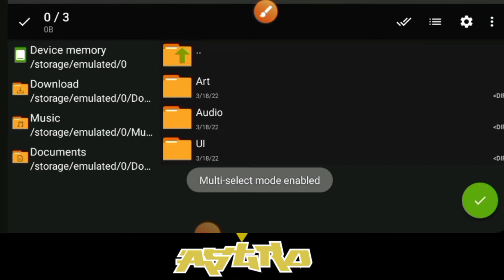BALMOND STARLIGHT SKIN SCRIPT NO PASSWORD |Balmond starlight Full Effects Skin Script|Mobile Legends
🔴Balmond starlight Skin Script No Password| Mobile Legends

🔴Credit for the owner of the script

➤ Hello guys! In this video I will show you how to get Balmond starlight Skin for free using this Method!

You can use it on rank, classic or anywhere!

All tutorials and script/backup file link are down below! Continue... ■■■■■■■■■■■■■■■■■■■■■■■■■■■■■■■■■

(Same Process in using Backup File or Script Remover) ■■■■■■■■■■■■■■■■■■■■■■■■■■■■■■■■■
All of my Script are Free and Safe to use!

Godbless Everyone!